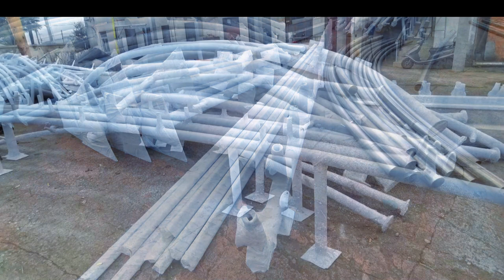Water Dancing Fountain Equipment Shipped to Saudi Arabia|| Himalaya Music Fountain Factory Supply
In January 2024, the equipment of our musical dancing fountain project in Saudi Arabia have been loaded and shipped to Saudi Arabia. The full set of dancing fountain equipment are manufactured by Changsha Himalaya Music Fountain factory, including fountain nozzles, fountain lights, fountain cable, fountain pipes, fountain pumps, fountain control system etc.

Himalaya Music Fountain is one of the largest professional fountain manufacturers in Central China, specialized in music fountain design, production, installation and maintenance. Our team has made fountains in more than 30 countries such as Dubai, Mexico, Philippines, Vietnam, Iran, Morocco and India etc., highly praised by our customers. We offer various fountain products including nozzles, low-voltage underwater RGB LED lamps, music fountains, programmable fountains and fountain control products etc, contract to build large-scale music fountains, water screen projection and laser show, provide one-stop solutions of musical fountain. Main products all passed the national authoritative department inspection, most of them won the national patents. Since the establishment, Himalaya Music Fountain has built hundreds of fountain projects in domestic and overseas market, greatly appreciated in South America, Middle East and Southeast Asia area covering over 30 countries.